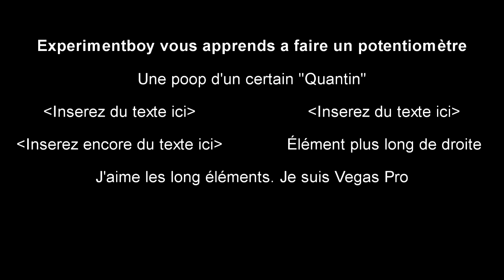Experimentboy vous apprends a faire un potentiomètre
Délire de 40 secondes sur vegas pro